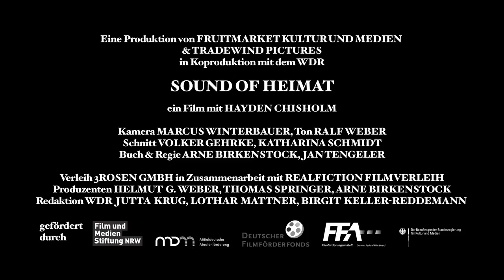SOUND OF HEIMAT Deutschland singt! Kurzversion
Filmverleih: 3Rosen

In dem musikalischen Roadmovie SOUND OF HEIMAT begibt sich der neuseeländische Musiker Hayden Chisholm auf die Spuren der deutschen Volksmusik - auf eine Entdeckungsreise quer durch Deutschland. Als Fremder mit unverstelltem Blick auf die deutsche Kultur und mit offenem Ohr für die Texte und Melodien moderner und traditioneller Musiker trifft er auf eine lebendige Vielfalt regionaler Bräuche und Aktivitäten. Dabei beleuchten die Regisseure Arne Birkenstock und Jan Tengeler in SOUND OF HEIMAT auch die in Deutschland so weit verbreitete ambivalente Haltung zur Volksmusik und dem eigenen Heimatverständnis: Themen, welche durch die vergangene Ideologisierung und die „Heile Welt" des Musikantenstadls vielerorts in Vergessenheit geraten sind.